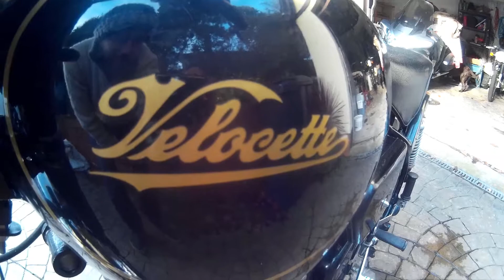1960 Velocette venom v-line "Hal"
Velocette venom single cylinder with electric start ticking over.
Aptly named Hal